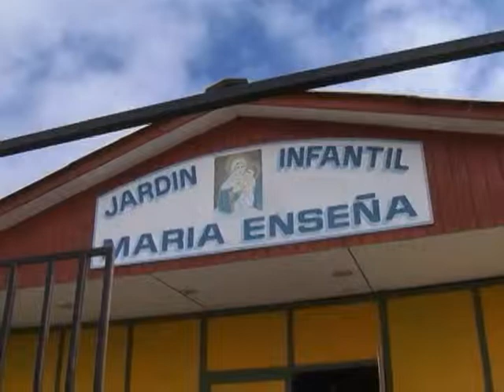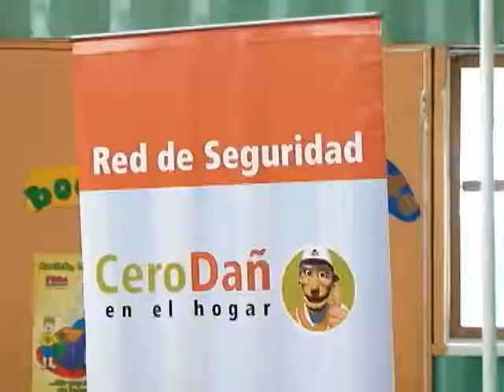Visita a Jardines Infantiles Red Cero Daño